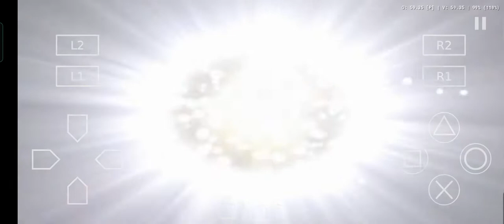ULTRAMAN FIGHTING EVOLUTION 3 ULTRAMAN DYNA VS REICUBAS (GAMEPLAY 1) (HARD MODE)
Hai Dikesempatan Kali ini saya akan mencuba bermain Game Ultraman Fighting Evolution 3